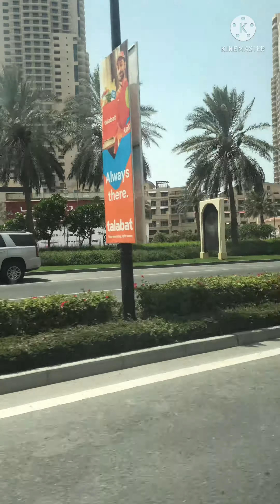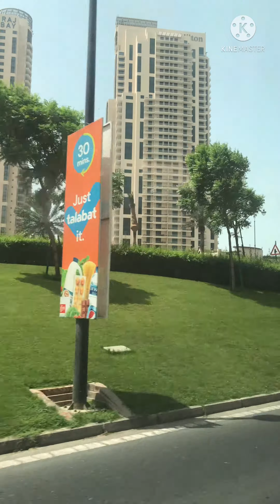Qatar holiday visit